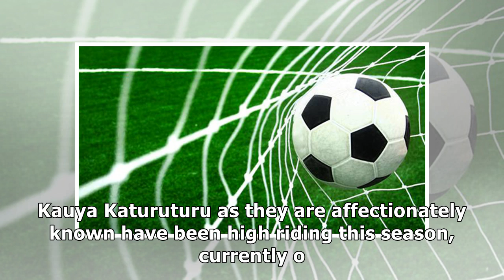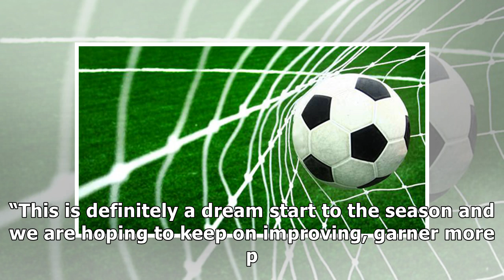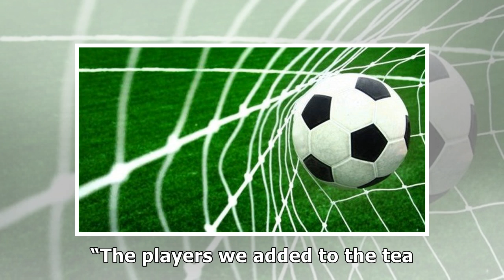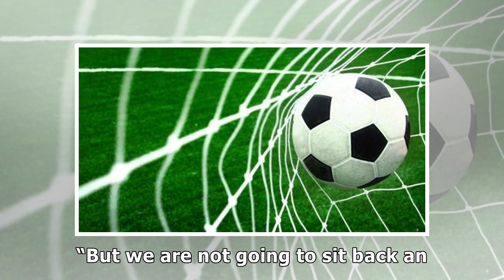Tamirepi hails new signings